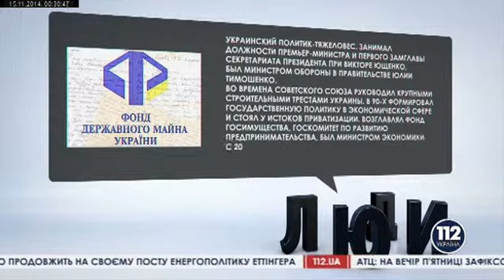Люди. Hard Talk. Экс-премьер министр Юрий Ехануров